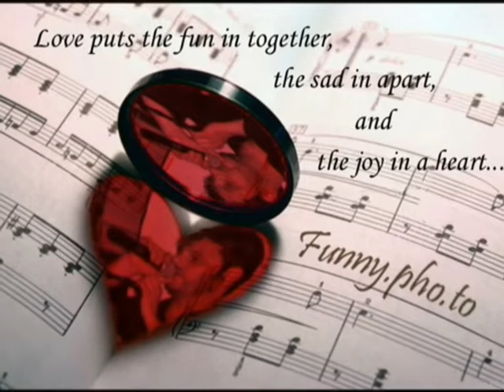GUARDA STELLE STEFANO GIANNINI